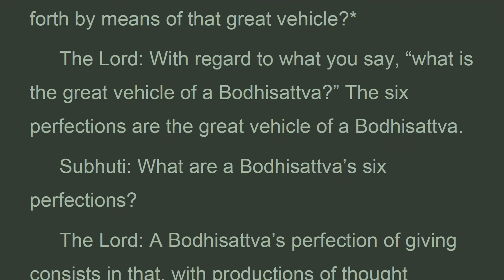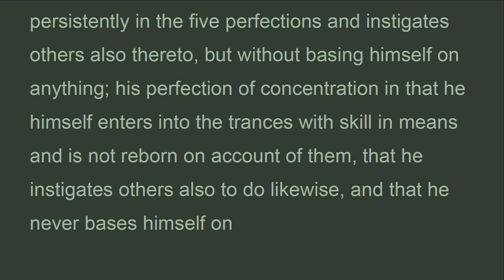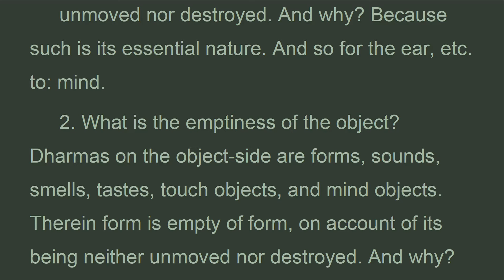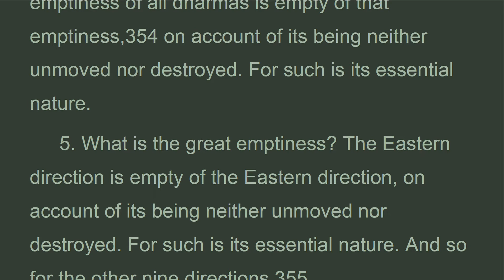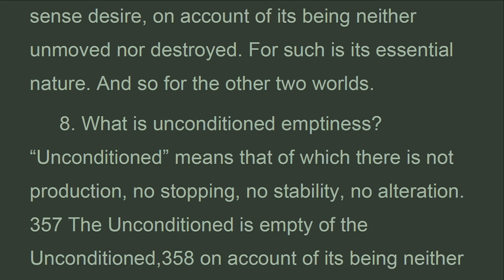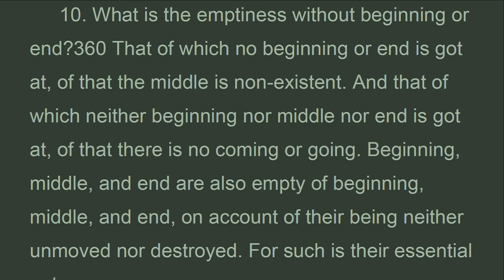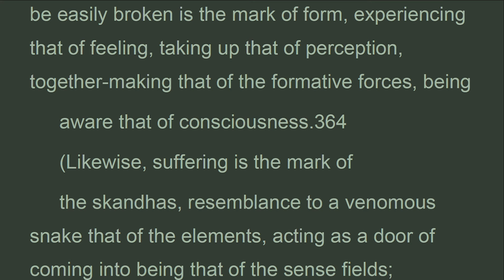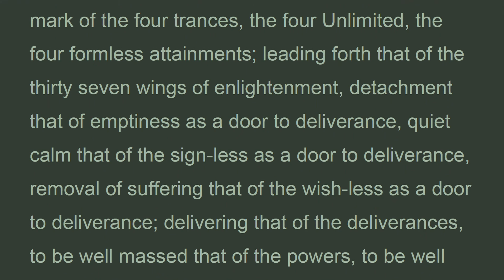LSPW_15A_US, Ch. 15 THE CONCENTRATIONS, The Large Sutra Perfect Wisdom, Edward Conze (Sep 2021)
. . . .  " The equipment with skill in means.
 the meaning of “great vehicle”. 1. Its constituents.
subhuti : what is the great vehicle of the bodhisattva, the great being? How should a bodhisattva be known as one who has set out in the great vehicle? Wherefrom will that vehicle go forth? Where will it come to a halt? Who will go forth by means of that great vehicle?
the lord : with regard to what you say, “what is the great vehicle of a bodhisattva?” The six perfections are the great vehicle of a bodhisattva.
subhuti : what are a bodhisattva’s six perfections?
the lord : a bodhisattva’s perfection of giving consists in that, with productions of thought associated with the knowledge of all modes, he gives a gift, i.e. Inward and outward things, makes these common to all beings and dedicates them to full enlightenment; and he instigates others also to do likewise; but always without basing himself on anything. The untarnished perfection of morality of a bodhisattva consists that he himself undertakes to observe the ten ways of wholesome action in instigates others also thereto, but without basing himself on anything; his perfection of patience in that he himself becomes on who has achieved patience and also instigates others thereto, but without basing himself on anything ; his perfection of vigour in that he dwells persistently in the five perfections and instigates others also thereto, but without basing himself on anything; his perfection of concentration in that he himself enters into the trances with skill in means and is not reborn on account of them, that he instigates others also to do likewise, and that he never bases himself on
anything. His perfection of wisdom consists in that he does not settle down in any dharma, contemplates the essential nature of all dharmas, also instigates other beings to the contemplation of all dharmas, but never bases himself on anything. This, subhuti, is the great vehicle of a bodhisattva, a great being.
 9,. The equipment with cognition..."

THE LARGE SUTRA ON
PERFECT WISDOM
Chapter 15 THE CONCENTRATIONS

1. Thanh Tinh Dao (Oct 2019) Chữ Đọc
2. The Path of Purification (Oct 2019) Audio Text
3. Kinh Vien Giac (Oct 2019) Chữ Đọc
4.Sutra of Complete Enlightenment (Oct 2019) Audio Text
5. Kinh Lang Nghiem (Oct 2019)
6. Kinh Duy Ma Cat (Oct 2019) Chữ Đọc
7. Shurangama Sutra (Oct 2019) Audio Text
8. Vimalakirti Nirdesa Sutra (Oct 2019) Audio Text
. and more

1. Samyutta Nikaya 1 --- 5 (Apr 2020)
2. Kinh Tuong Ung 1 --- 5 (Apr 2020)
3. Đại Bát Niết Bàn (May 2020)
4. Nirvana Sutra  (May 2020)
5. Trường Bộ Kinh (July 2020)
6. Digha Nikaya (July 2020)
... and more